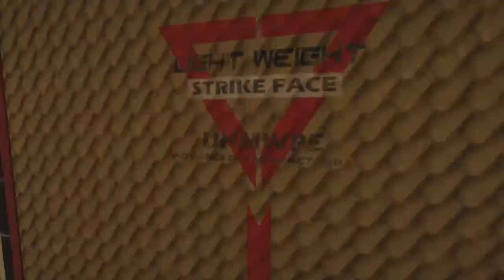Tom Clancy's Rainbow Six® Siege_20191105152902